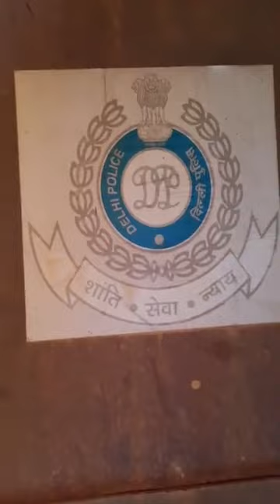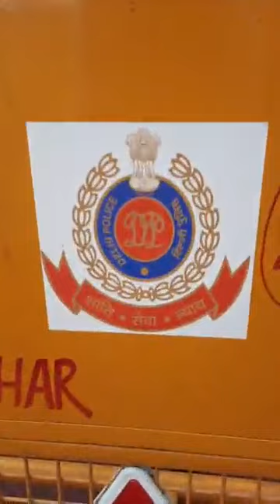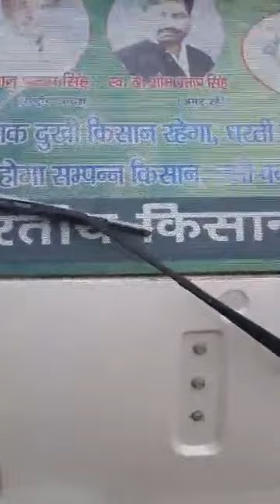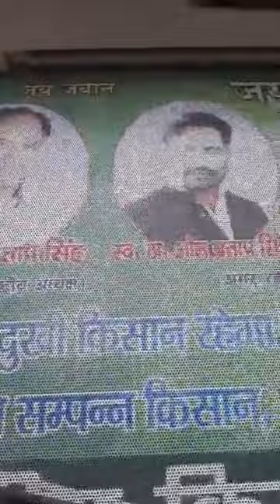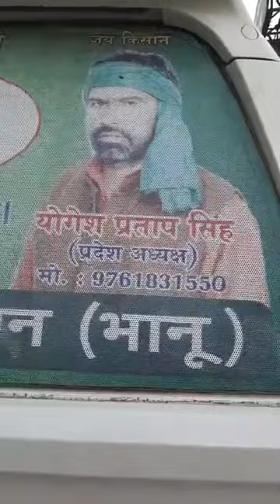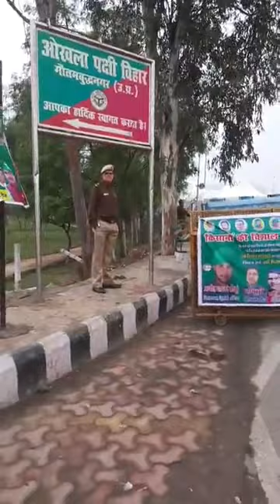A true story of the Kisan leaders like Sh Bhanu Pratap Ji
Our focus should be MSP...
What does the media want you to think...
You all are welcome to Noida - Chilla Border
🙏 Appeal to all! 🙏
Reach Chilla Border by tonight, we are fully prepared to receive you.
Freshly prepared Guru ka Langar and warm tents are waiting for you!